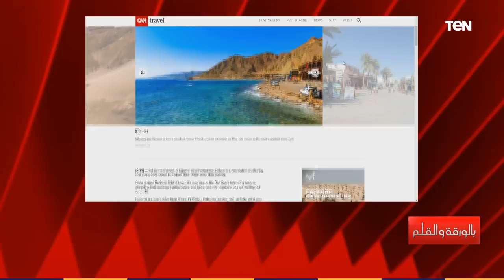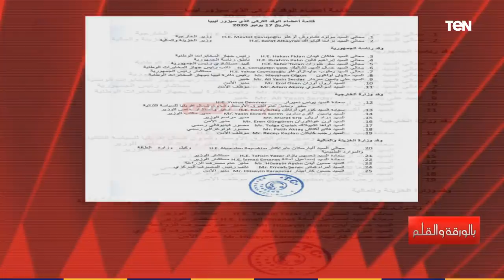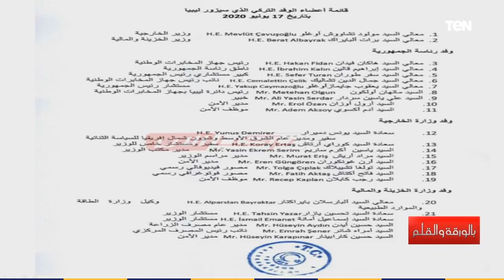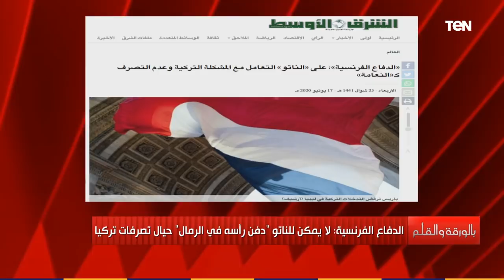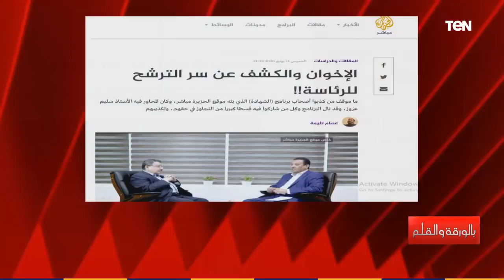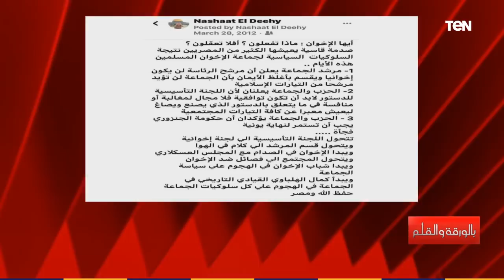بالورقة والقلم| نشأت الديهي يكشف كواليس زيارة وفد تركي استخباراتي إلى طرابلس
بالورقة_والقلم برنامج يقدّم الحقائق الكاملة وما وراء الأخبار كمفهوم مختلف لقراءة وتحلیل المشهد العام، يفند جميع وجهات النظر ليصل إلى الحقيقة بمنتهى المهنية، يرتكز على محاور التنوير وخلق حالة من الوعى العام، حيث يهتم البرنامج أكثر بالمواطن المصري، كما سيكشف عن الوجّه الحقيقى لبعض المدعيين ومن يدعمون ويساعدون الإرهاب - حلقة الأربعاء 17 يونيو 2020